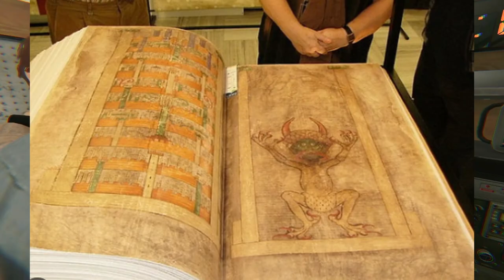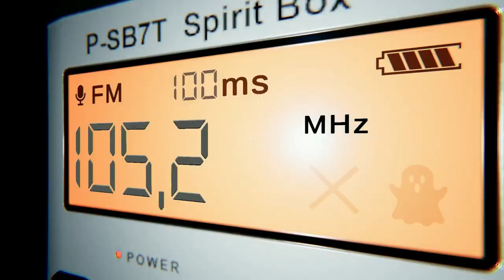Phasmophobia Review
uma review / analise bem resumidinha do game phasmophobia